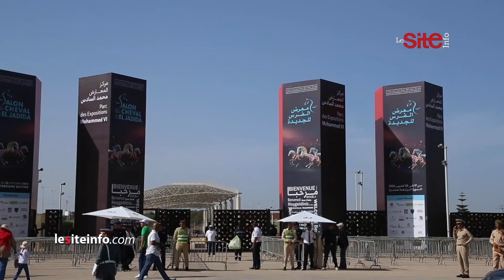Tout savoir sur le salon du cheval d’El Jadida